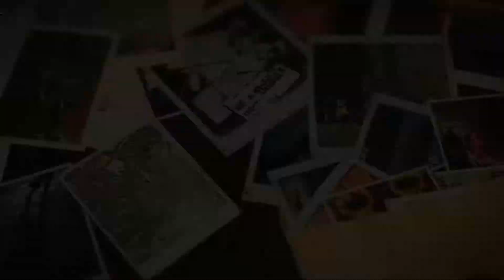Hermitage: Strange Case Files Trailer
Catch the official trailer for Giiku Games Paranormal Horror game Hermitage: Strange Case Files. Coming to all platforms this summer.